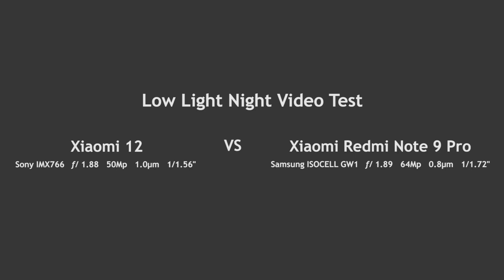Xiaomi 12 vs Xiaomi Redmi Note 9 Pro Low Light Night Video Test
Low Light Night Video Test
Xiaomi 12, Sony IMX766,  ƒ/ 1.88,  50Mp,  1.0μm,  1/1.56"
vs
Xiaomi Redmi Note 9 Pro, Samsung ISOCELL GW1,  ƒ/ 1.89,  64Mp,  0.8μm,  1/1.72"